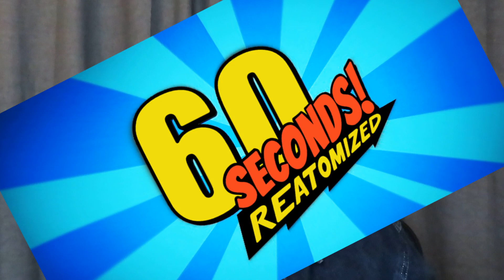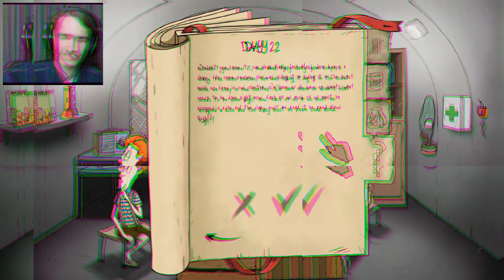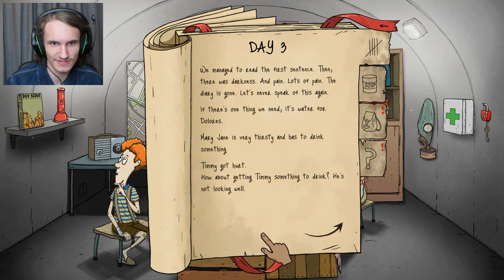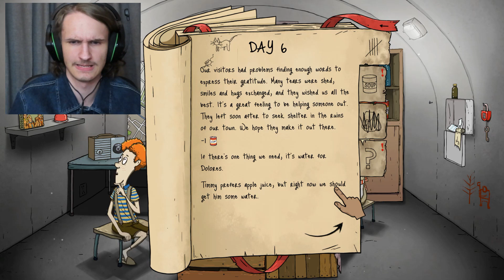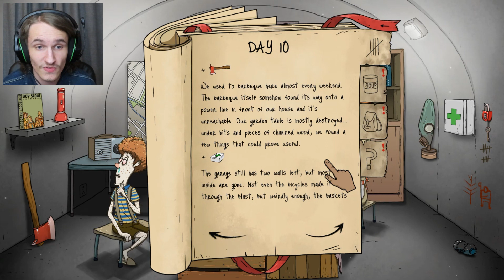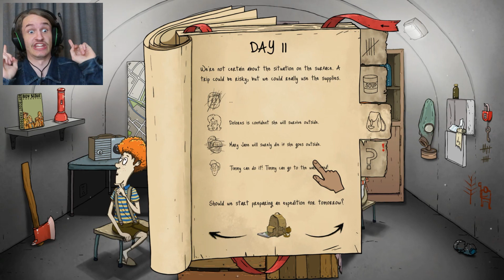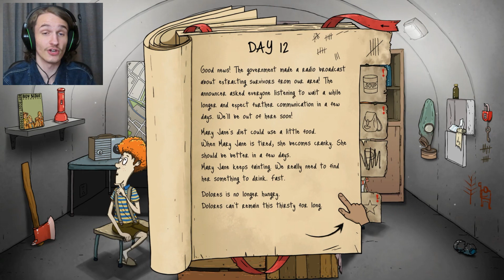DOLORES' REVENGE | 60 seconds! Reatomized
The last few episodes Ted was a real jerk and left his family behind!
This time, Dolores is getting her revenge on her so called "husband!"

Welcome to The American Family.. DOLORES' STYLE! Part 1/3

The post-apocalyptic dark comedy is back - remastered and even more radioactive than before! Scavenge supplies, rescue your family, and stay alive in your fallout shelter. Make difficult decisions, hunt mutant roaches... and maybe survive. Or not.

Dolores, Ted, Mary Jane and Timmy face the nuclear apocalypse in this new, remastered edition of the classic atomic adventure - 60 Seconds! Reatomized, featuring 4K support, refreshed 2D graphics and hand-drawn 3D textures, new interactive menu, improved UI system, a technical refresh, and of course... new content!

60 seconds reatomized Game

For a chat with me or updates - check out our discord server: CBoC YT